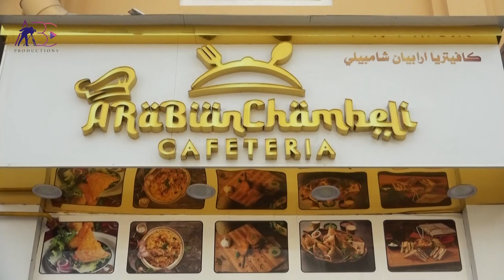Arabian Chambeli Cafeteria